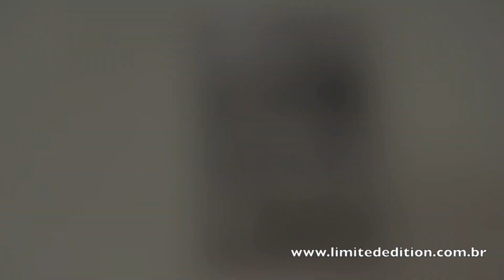Video Review Limited Edition - Joker 2.0 Hot Toys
Video review da nova figura escala 1/6 do Joker versão 2.0 da Hot Toys.

Loja LIMITED EDITION
Rua da Consolação, 2753 - Jardins

Horário de Funcionamento:
2a a 6a feira: das 11:00 as 20:00 horas
Sábados: das 10:00 as 20:00 horas